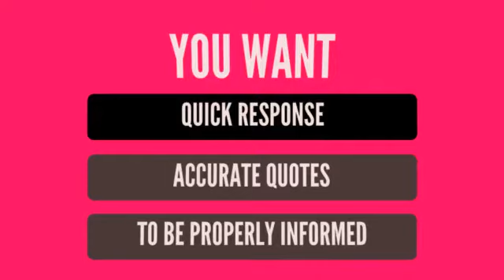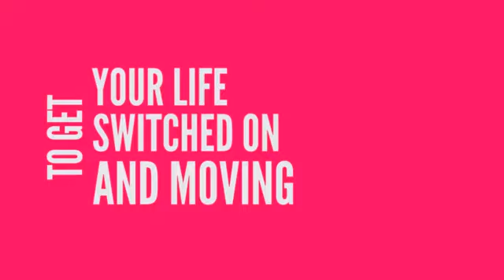Roudham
Electrician Roudham Norfolk UK NR17
Electricians in Roudham UK

Every electrics fitting is important and you need peace of mind that the job will be performed well and maintain the electrical appliances in your business or home for the foreseeable future. Not all electrical contractors have the same safety standards, certification or ethics..

00:18  electrician,House electrics,Domestic electrics,Residential electrics
00:18  How much is an electrician
00:18  residential electrician near me,how much do electricians charge uk,how much do electricians charge to install lights,electrician hourly rate 2016,how much do electricians charge per socket

Electrician Roudham  Norfolk UK

electrical installation condition report (eicr),residential electrician near me,hire an electrician cost,electrician,how to become an electrician at 30,electrician qualifications list,how much do electricians charge per socket,electrician qualifications explained,nvq level 3 electrical installation quickstep,electrician certification program,landlords electrical certificate sample,how to obtain electrician license,electrical safety certificate selling house,electrical competent person definition,How much should I charge as an electrician,how much do electricians charge per hour uk,electrician rates of pay,electrical work price list uk

Electrical contractor Roudham  UK NR17

Electrician Attleborough
Electrician Besthorpe
Electrician Great Ellingham
Electrician Old Buckenham
Electrician Spooner Row
Electrician Wilby
Electrician Rockland All Saints
Electrician Rockland St Peter
Electrician Eccles
Electrician New Buckenham
Electrician Shropham
Electrician Bunwell
Electrician Hingham
Electrician Banham
Electrician Snetterton
Electrician Quidenham
Electrician Kimberley
Electrician Breckles
Electrician Scoulton
Electrician Hardingham
Electrician Wymondham
Electrician Larling
Electrician Stow Bedon
Electrician Kenninghall
Electrician Caston
Electrician Ashwellthorpe
Electrician Hockham
Electrician Woodrising
Electrician East Harling
Electrician Tibenham
Electrician Southburgh
Electrician Griston
Electrician Garveston
Electrician Winfarthing
Electrician Illington
Electrician Aslacton
Electrician Carbrooke
Electrician Thuxton
Electrician Garvestone
Electrician Roudham
Electrician Fersfield
Electrician North Lopham
Electrician Wramplingham
Electrician Bridgham
Electrician Shelfanger

Electrical Services Roudham UK NR17
Roudham Norfolk UK NR17 Electrician